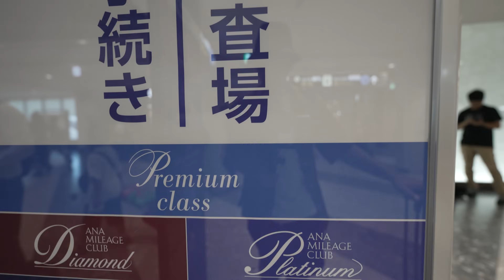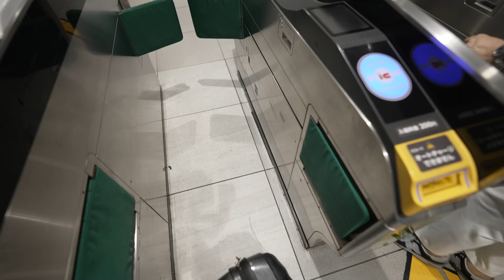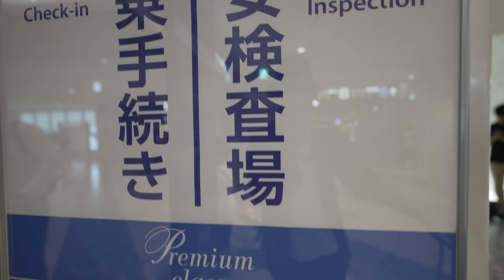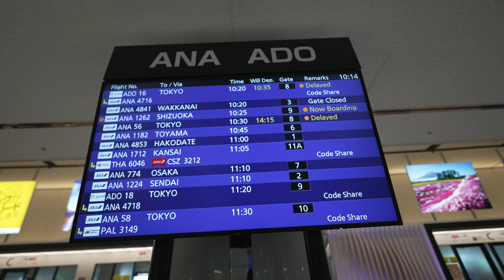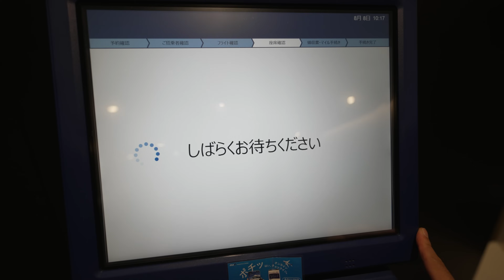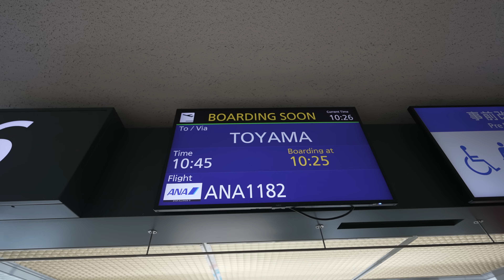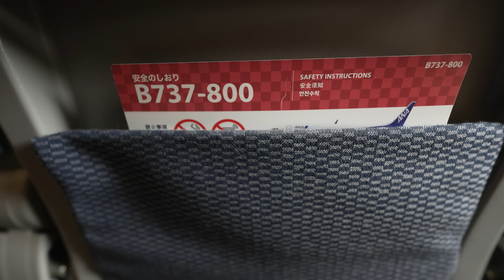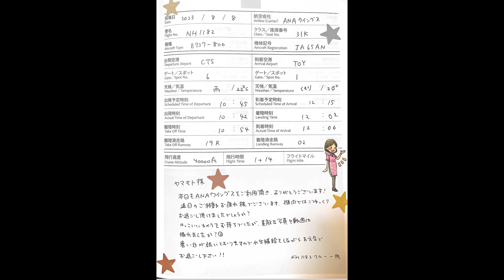人が多すぎて「プレミアム」なチェックインができなかった夏休み期間の搭乗レビュー ANA 札幌(新千歳)→富山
撮影日：2023年8月8日(火)
航空会社：ANA
便名：NH1182
出発地：札幌(新千歳)-CTS
到着地：富山-TOY
出発時刻：10時45分
到着時刻：12時10分
所要時間：1時間30分
機材：B737-800
機体記号：JA65AN
座席： 普通席(31K)
発券：ユナイテッド航空特典航空券

夏休み期間中に新千歳空港から出発してみました。空港内はお客さんも多くチェックインカウンターは長蛇の列になっています。プレミアムカウンターでさえ、外まで並ぶくらい溢れかえってます。なので、夏休み期間中は早めに空港に行くことをお勧めします。

・プライオリティパスを発行するならセゾンプラチナ・ビジネス・アメリカン・エキスプレス・カードがおすすめ！このURLから申し込むと初年度年会費無料(プライオリティパス作成費用も永年無料)の他、入会月の翌々月末までに20万円以上利用で12,000円分のアマゾンギフトカードがもらえます。